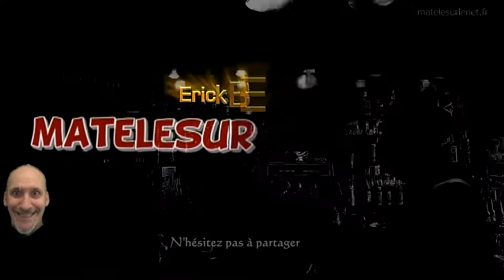Au Bistro - Djolovic et l'US Open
On parle de tennis, de Djokovic et de l'US Open au bistro aujourd'hui

Merci d'avance  ;-)